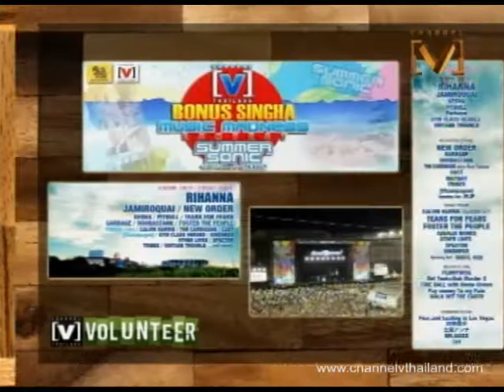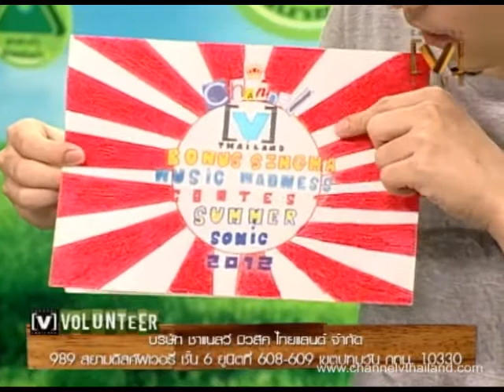[V] Volunteer วันที่ 18 ก.ค. 55 - Summer sonic 2012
[v] Bonus Singha Music Madness Contest " summer sonic 2012"

ถ้าคุณคลั่งไคล้ประเทศญี่ปุ่นคลั่งไคล้ในการดูคอนเสิร์ต คราวนี้เตรียมเพิ่มดีกรีความคลั่งไคล้ให้ถึงขีดสุด เมื่อสิงห์ คอร์ปอเรชั่น พาคุณไปเที่ยวญี่ปุ่นและดูคอนเสิร์ตแบบฟรี ฟรี! 5 วัน 3 คืน ถึง 6 คน กับ [v] Bonus Singha Music Madness Contest " summer sonic 2012"
เที่ยวตะลุยโตเกียวแบบสุดโต่ง และสัมผัสกับเทศกาลดนตรีระดับโลกครั้งยิ่งใหญ่

รายละเอียดเพิ่มเติมที่